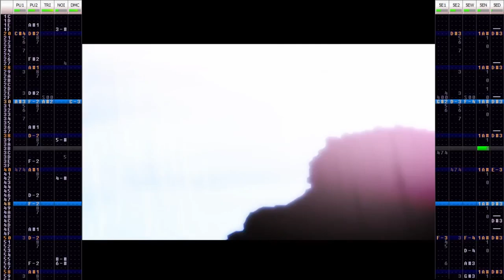Umineko no Naku Koro Ni PS3 Opening (E-Famitracker) [5E01]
seacats
mf seacats bro